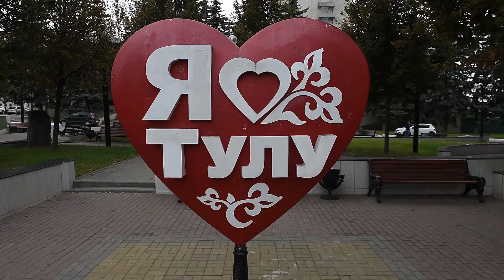Экспедиция 7х7: Тула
Финальный город экспедиции 7х7 - Тула. Повезло ли жителям, что губернатором там стал охранник Путина?